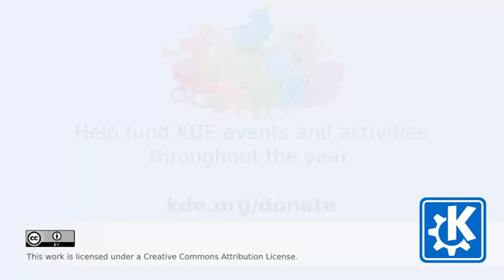Tuesday BoF Wrap-Up - Akademy 2015